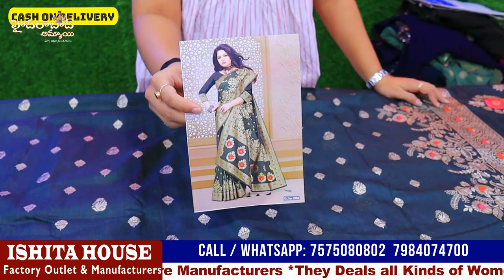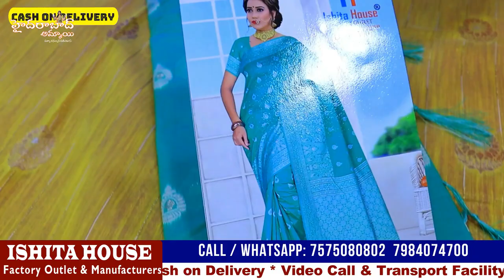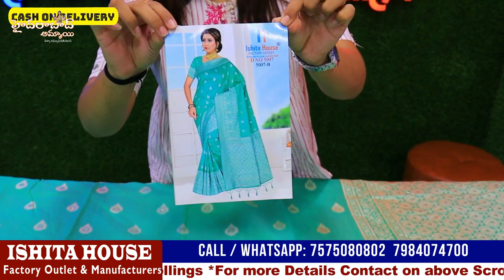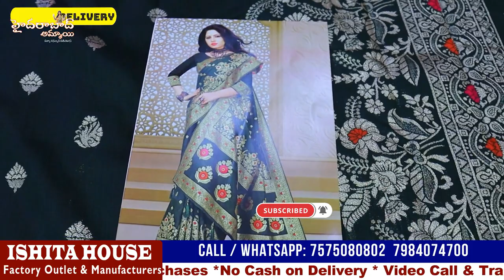Summer Cotton and Beautiful Fancy Saree Collections || COD Available || Biggest Factory Outlet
Today I am going to Share Summer Cotton & Fancy Saree Collection from ISHITA HOUSE. They are one of the biggest Manufacturers in Surat. They deal only Wholesale.  They deals huge collections of all varieties of Sarees,Lehanga, Kurties, Dresses Collections with Wholesale Prices and  good quality. They are providing Transport facility but we should purchase Minimum 25,000.
COD not available. We can purchase through WhatsApp and Video Call. Today I am sharing few Dress Materials collection.

Address:
PLOT NO. 8 , BELA HOUSE KI GALI ,

 Hu7CI1Ilyzc5kqzBVRKwXw

         Your's
  Hyderabad Ammai😍
  Keep smiling🤔😃